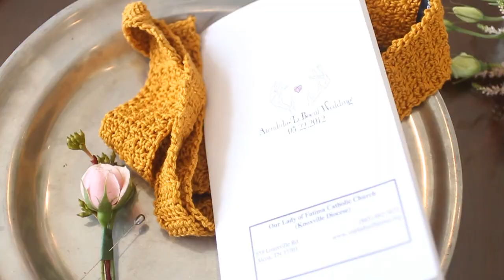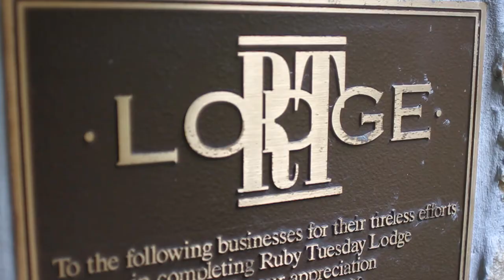Dakota & Chris - May 22, 2012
The wedding of Dakota LeBoeuf & Kris Atendido on Tuesday, May 22, 2012.